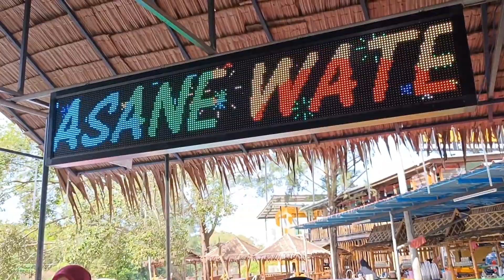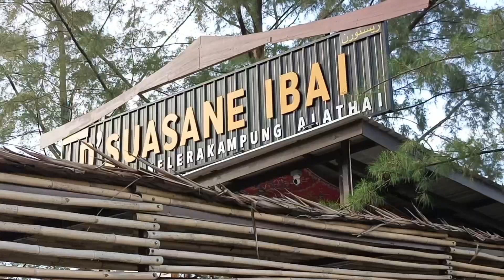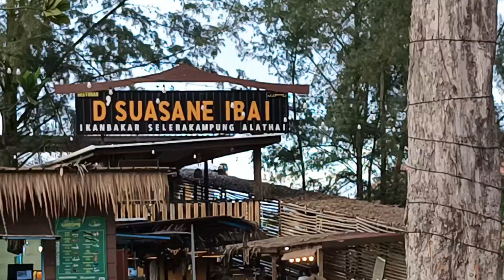jalan jalan ke Kuala Terengganu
dalam perjalanan balik Kelantan..